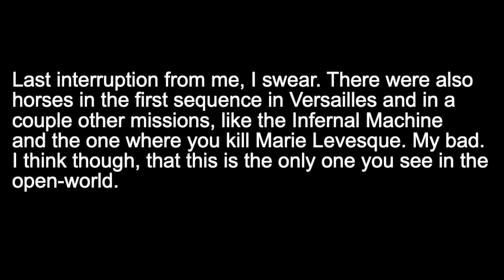Horses In The Open-World - Assassin's Creed Unity (PS4)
I never see horses in the open-world, but in one spot, you can hear them. There is actually one case in the open-world that I did find, and there are a fair few cases in different missions. If there are any I missed, let me know because I feel like I forget a lot of stuff in the story and in the world.